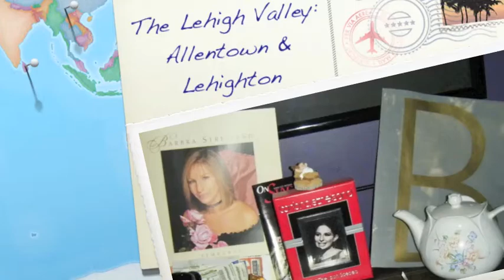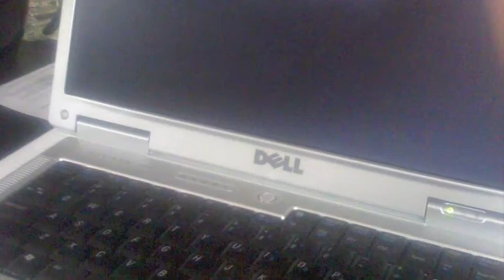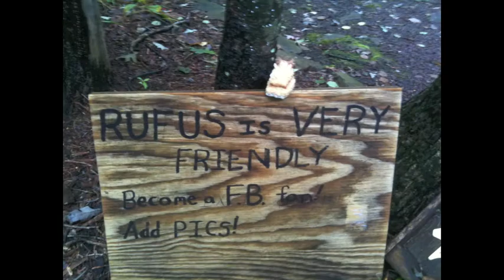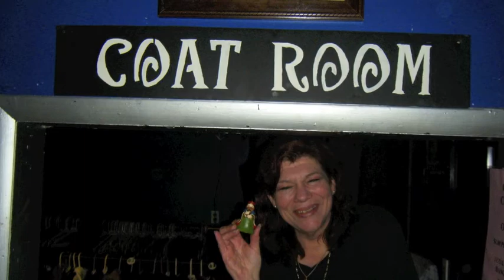Lehigh Valley, PA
BJ & Friends traveled to Allentown and Lehighton, PA, visiting the Stonewall, Diamonds, The Woods Campground, Lehigh County Prison, Hamilton Street (no, not the Ham Fam), and the home of the Lehigh Valley's biggest Barbra Streisand fan.